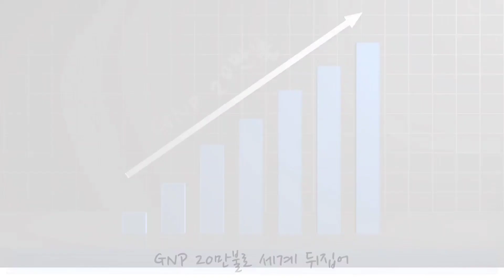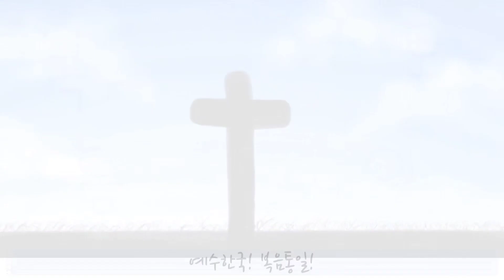[원본] 자유통일 로고송